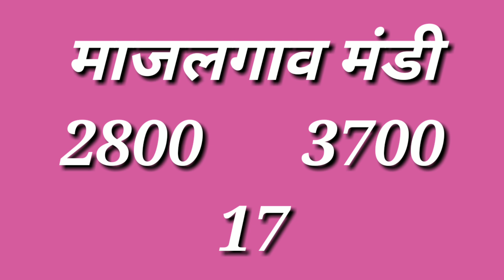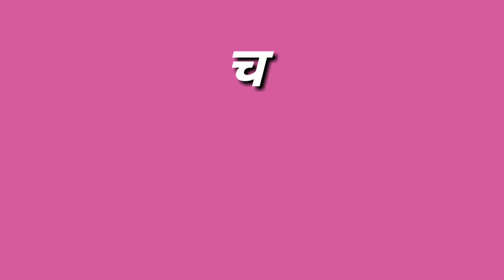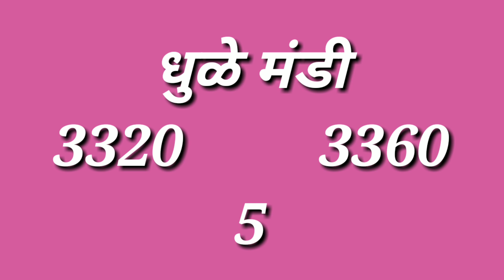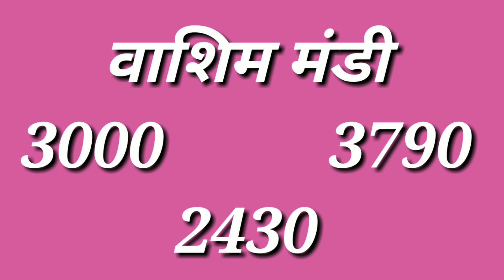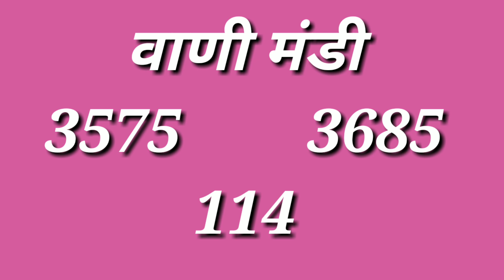Maharashtra soyabean bhav 09 September 2020|| Soyabean Mandi Bhav ||kisaan bazar bhav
Solved quiery...